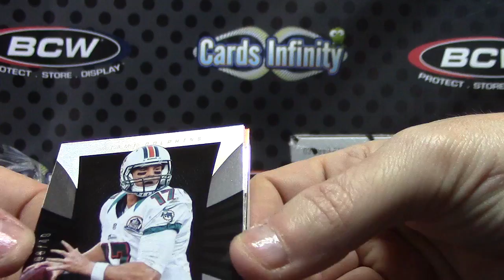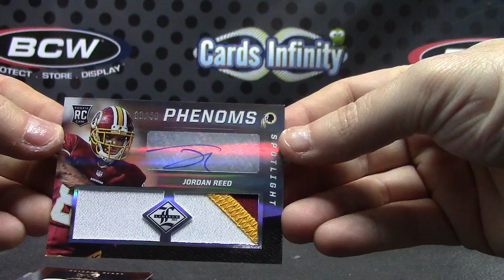Adam's 2013 Limited Football Box Break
Thanks a lot Adam, Chris J.